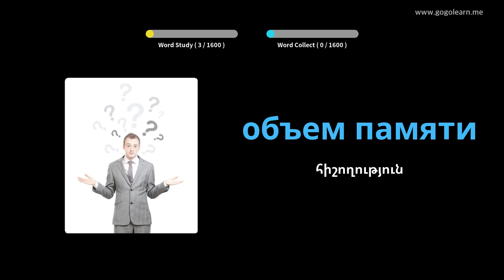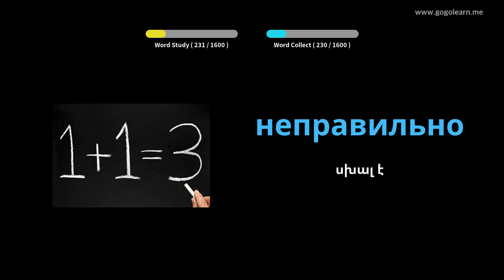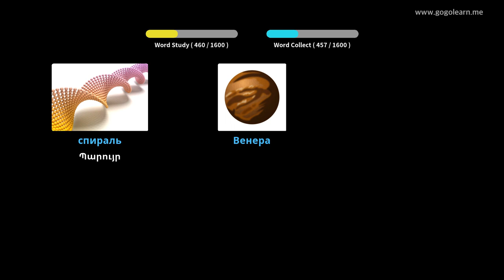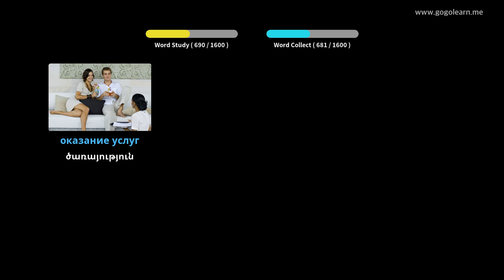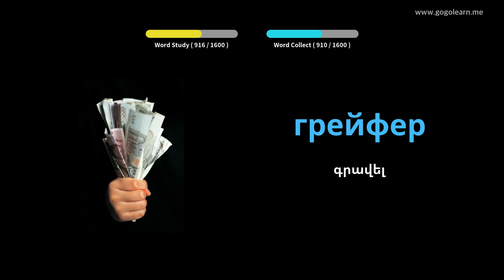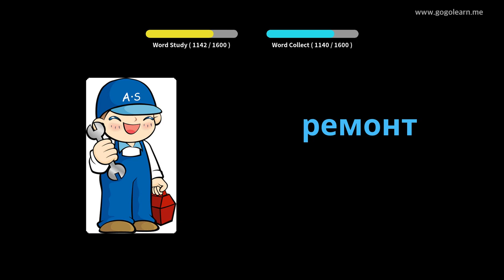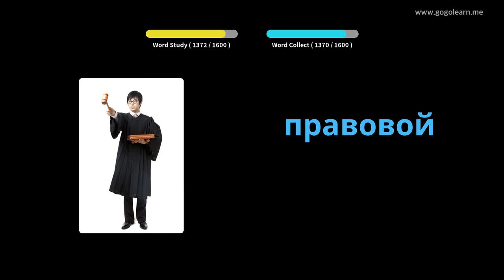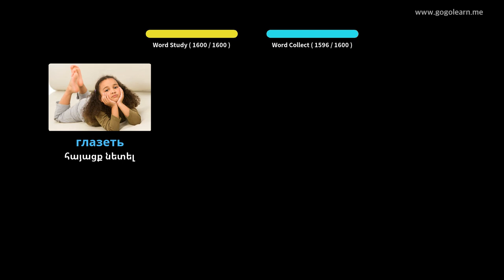Ռուսերեն բառարանի հիմնական | Golearn